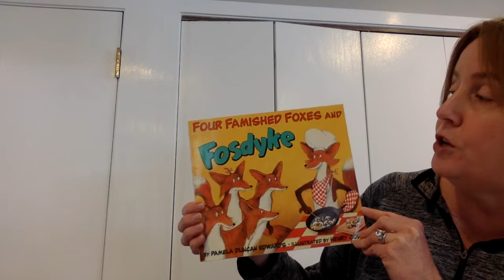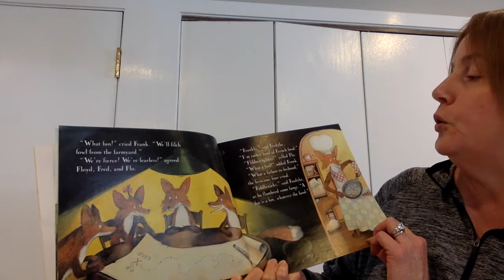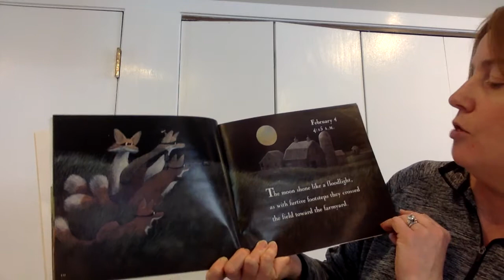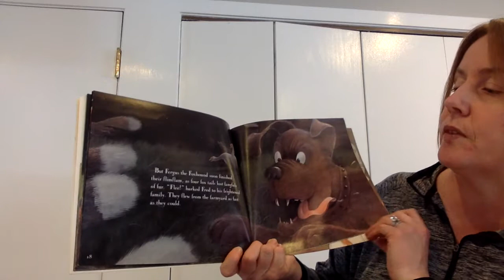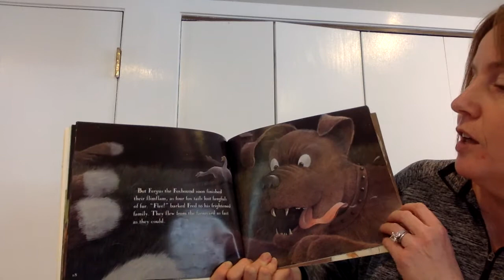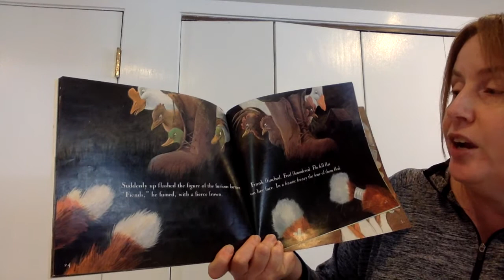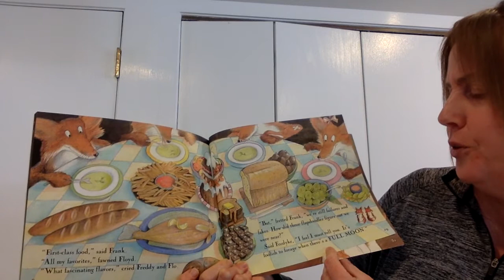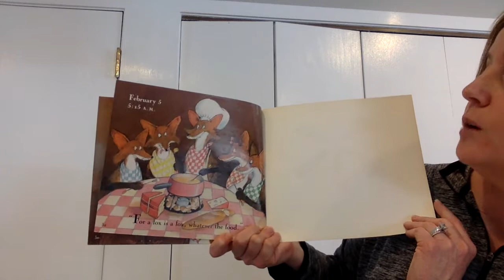Story Time With Ms. Wilde--Four Famished Foxes and Fosdyke 4/20